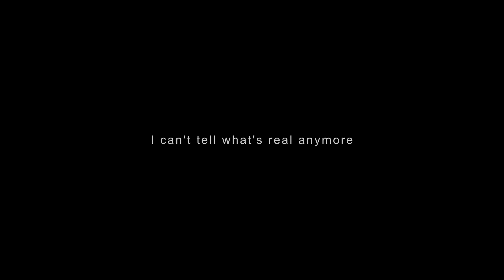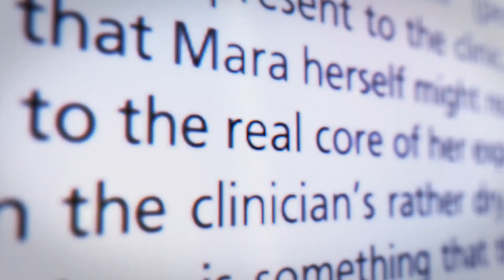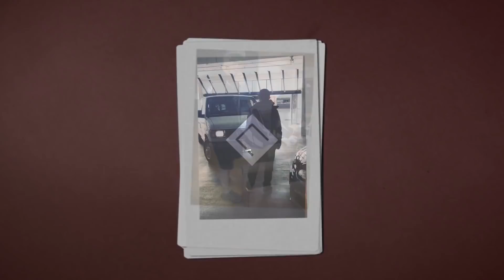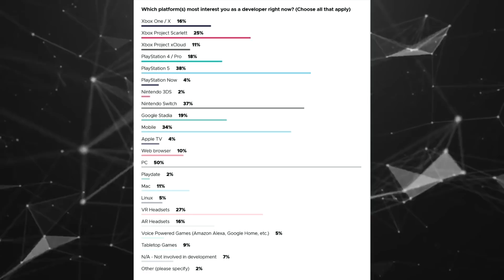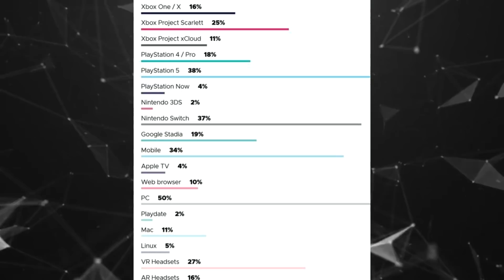The Initiative y su ambicioso AAAA, títulos de lanzamiento de Series X | Developers prefieren Ps5